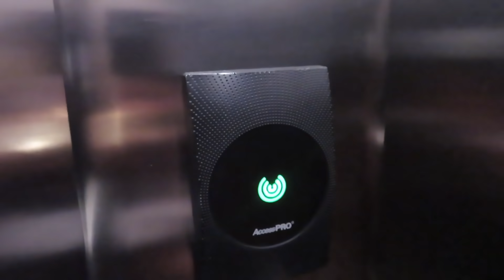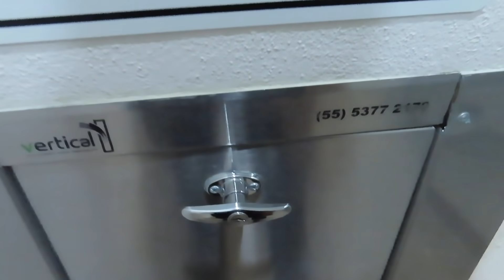Compro un depa de 100 millones? 🏬🚗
Simón ha dado un gran paso, ha decidido comprarse un depa, ¿quieres un tour por su nueva cueva?

¡Visita nuestro Facebook para más contenido!
tus boletos para el Trackday 3.0